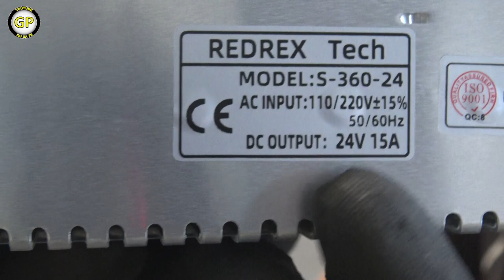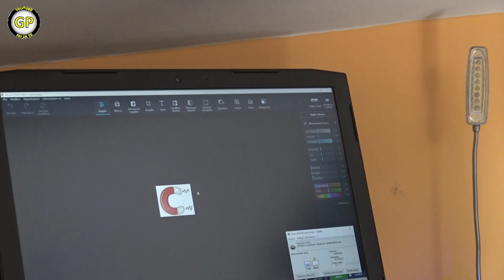Making a Electromagnetic Welding Table - Diy Tools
Mig / mag welding machine
Tig welding machine
Grinder Makita
Microwave transformer
Power Supply 24v 15a